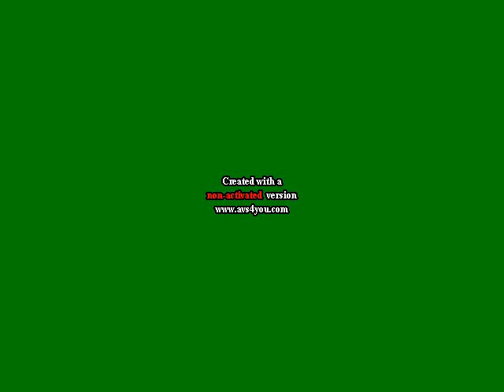Blue Planet Gets Detention